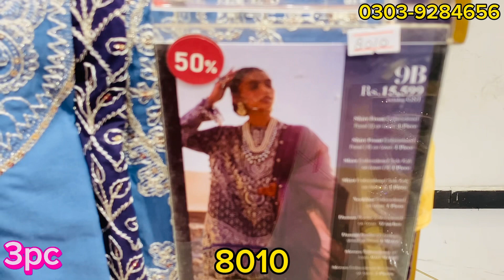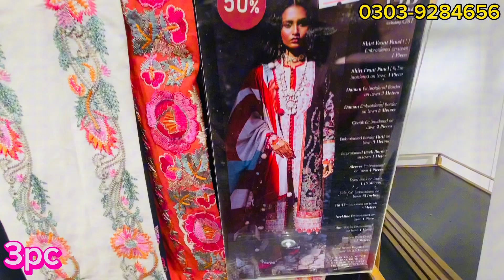Sana safinaz Sale up to 50% off 2023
sanasafinazupto50%off